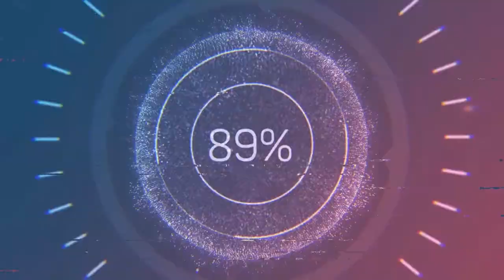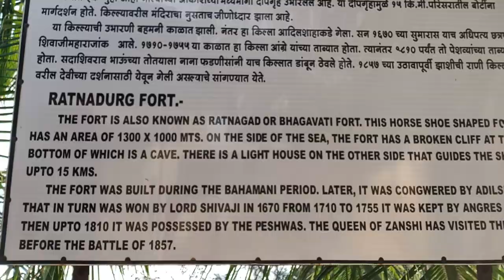RATNADURG FORT - RATNAGIRI -EP 2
This is the 2nd episode of our RATNAGIRI ROAD TRIP, this video is about the fort as it was the nearest place for us to visit at 4pm in the evening. So do visit the place,

This RATNADURG FORT is also known as BHAGWATI FORT,fort located 2 km from Ratnagiri, in Ratnagiri district, of Maharashtra. This fort is an important fort in Ratnagiri district. The fort is a main tourist attraction due to the Bhagawati Temple inside the fort.

MUSIC COURTESY: EMIWAY BANTAI (MACHAYENGE)